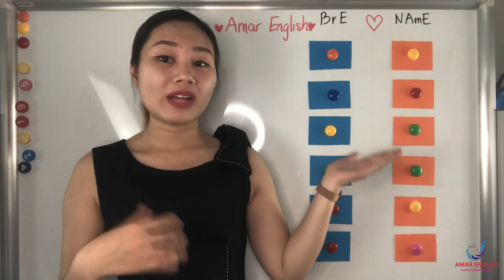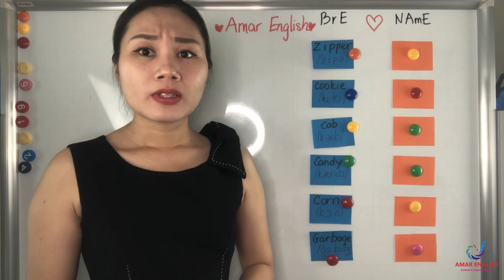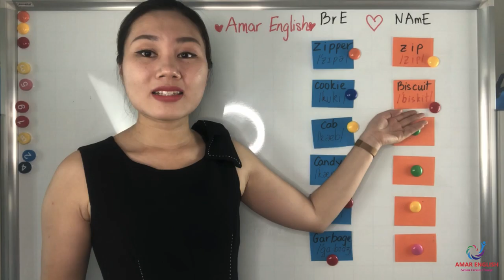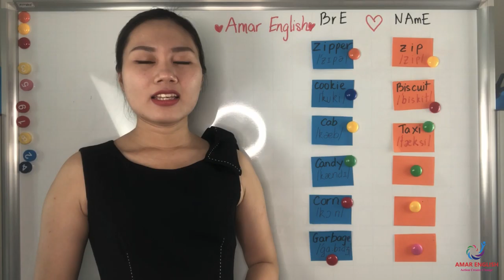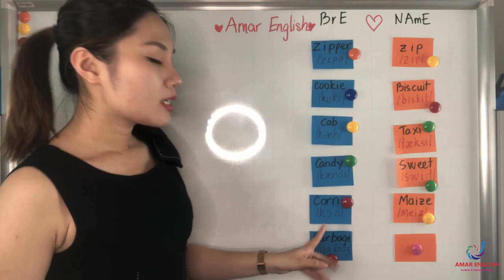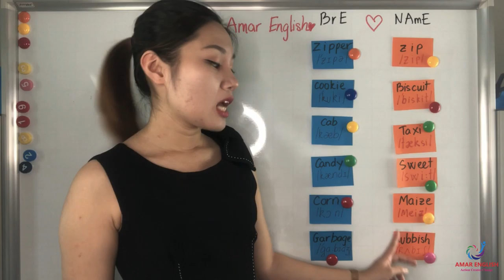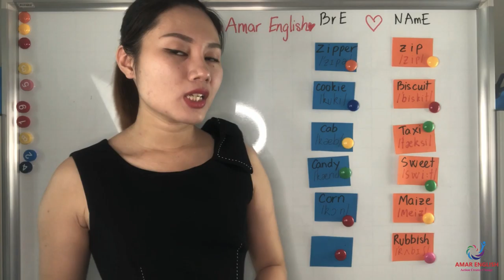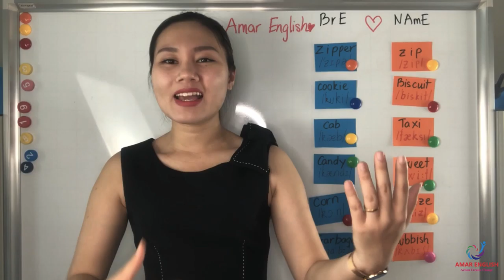𝗣𝗵𝗮̂𝗻 𝗯𝗶𝗲̣̂𝘁 𝗔𝗻𝗵 𝗔𝗻𝗵 𝘃𝗮̀ 𝗔𝗻𝗵 𝗠𝘆̃ 🙌 🙌 𝗔𝗺𝗮𝗿 𝗘𝗻𝗴𝗹𝗶𝘀𝗵 (𝗣𝟮)